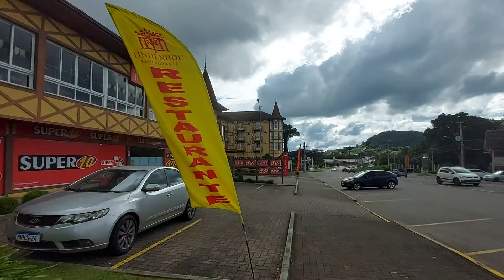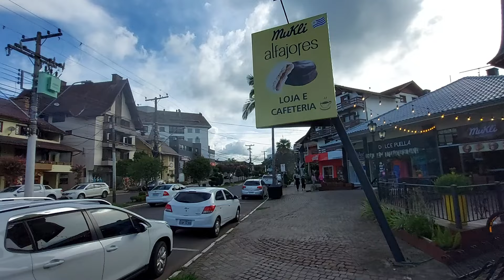um pouco da minha história em Nova Petrópolis.RS